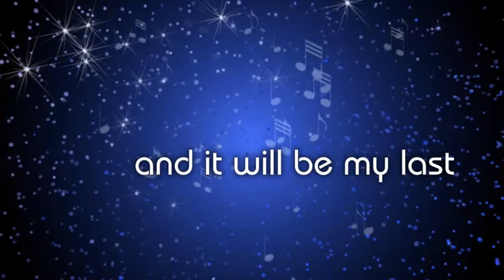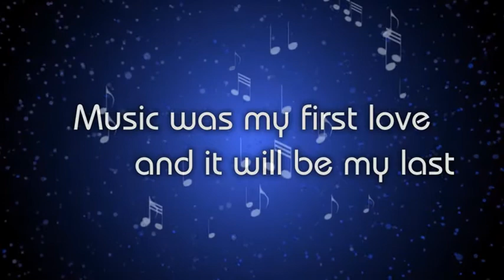Music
MK Taufkirchen -- "Music"
Musikkapelle Taufkirchen/Pram beim Jubiläumsskonzert am 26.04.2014